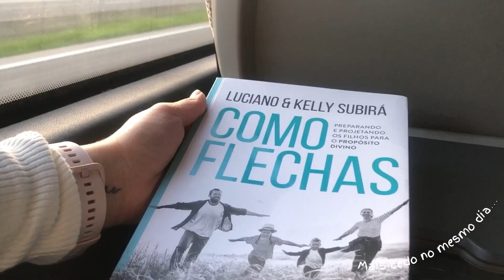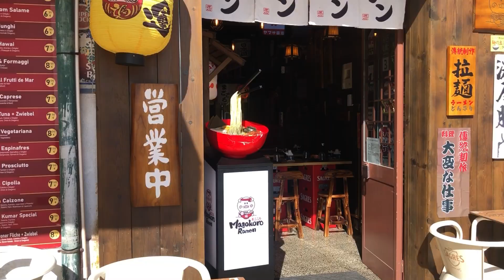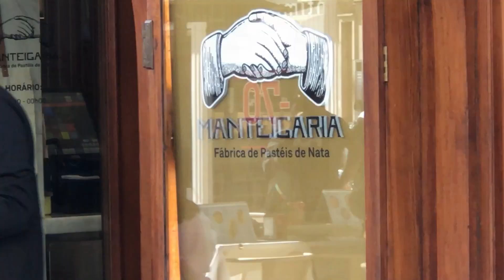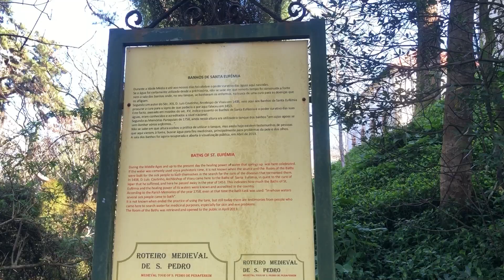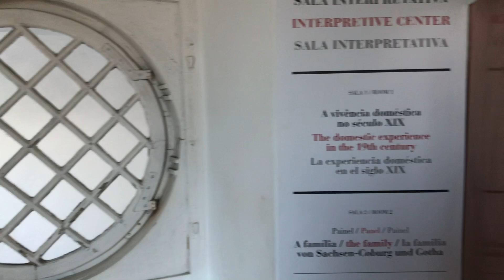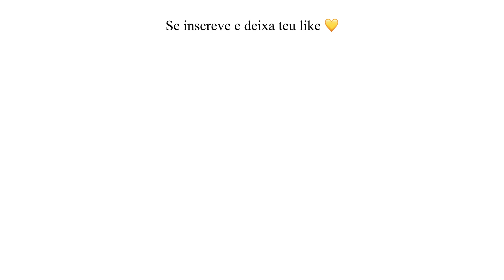Conheça LISBOA e suas Belezas 🧡🗺🚠✨🌅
Oii gente! No vídeo de hoje vocês irão conhecer Lisboa com a gente 😁💛
Eu fiquei muito animada com essa viagem até Lisboa, pois foi a primeira vez que fomos lá para turistar de fato. Espero que gostem do Vlog e até o próximo vídeo...

Sobre o meu canal:
"Olá, eu sou Alana e moro em Portugal! 💛🌺🇧🇷☀️🇵🇹👩🏻‍💻❤️‍🔥🏋🏻‍♀️

Aos 20 anos me casei e imigrei para Portugal. Mudei completamente o destino da minha vida com essa aventura!

Aqui no meu canal mostro a Vida em Portugal com vídeos de informações, dicas e vlogs de rotina e viagens.

Sobre mim… Eu gosto da paz no silêncio da manhã, andar de carro em dias chuvosos, assistir um filme e comer sushi ao lado meu amor, namorar o mar, curtir o sol e tentar viver uma boa vida enquanto se há.

Gosto de me exercitar, ler e escrever para Ele, comer bem, andar, correr, cozinhar, viajar, gosto de planilhas, finanças, administração, organizar minhas coisas, e ando aprendendo a gostar de organizar minha casa…
Mas odeio lavar banheiro.

Enfim, aqui você verá A Vida como Ela É.✨"